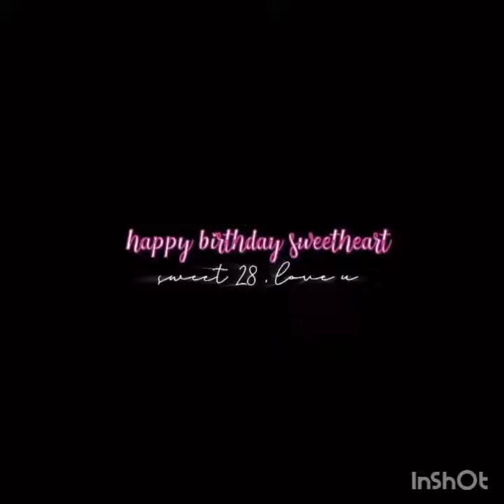Kerem Bursin Ve Handeden çok güzel kareler geldi